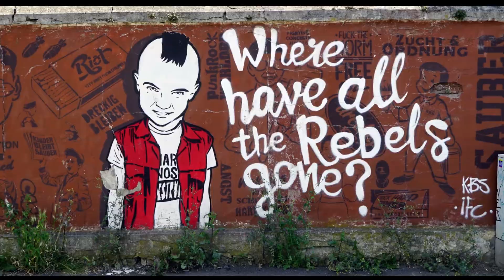Street Art - abstractAZZi Magazine Issue No 45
All about street art showpieces.
Video Maker: Shotcut
Magazine Publisher: Affinity Publisher